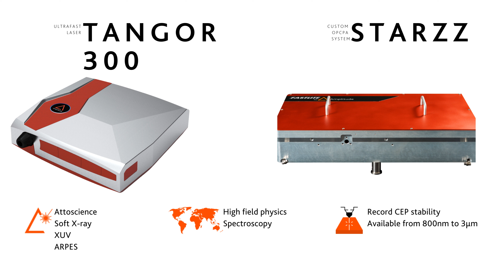Amplitude Fastlite Combinations